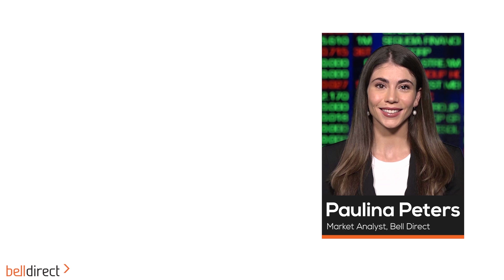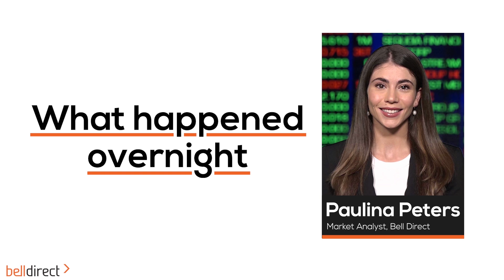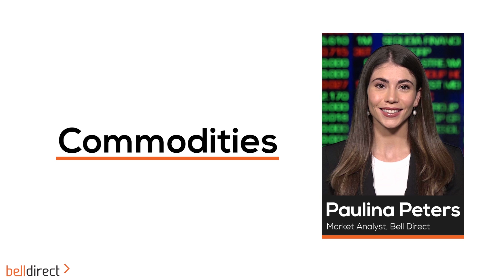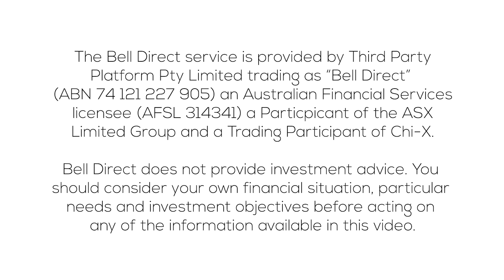Morning Bell 30 September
The ASX200 extended its poor performance yesterday, falling about 1%. This dragged the market to a four-month low. Rising bond yields and a fall in the iron ore price put pressure on all sectors, with tech stocks taking the biggest hit.

The market was mixed in the US. The Dow Jones managed to add 90 points, the S&P500 slightly rose 0.16%, while the tech heavy Nasdaq came under pressure, falling 0.24%, following the volatile 10-year Treasury yield. The House on Wednesday passed a bill to suspend the US debt ceiling as the US heads towards a first-ever default with no clear solution in sight.

Following the mixed session on Wall Street, the futures are suggesting the Aussie share market will open 0.32% higher this morning.

What to watch today:
• In economic news, building permits will be released today. Consensus expects total dwellings approved in Australia to decline 5%, after the 8.6% drop in the prior month.
• Companies that are paying their latest dividends include Bendigo and Australia Bank (ASX:BEN), CSL (ASX:CSL), Fortescue Metals Group (ASX:FMG), Newcrest Mining (ASX:NCM) and Ramsay Health Care (ASX:RHC). Separately, Westgold Resources (ASX:WGX) goes ex-dividend today.
• The most traded stocks by Bell Direct clients yesterday included Mineral Resources (ASX:MIN). Its shares fell 5.6% yesterday following the decline in the iron ore price, which is driven by power outages in China and lingering concerns over Evergrande’s default. Other highly traded stocks included ANZ (ASX:ANZ), Tabcorp (ASX:TAH), Regis Resources (ASX:RRL) and Brambles (ASX:BXB).
• The oil price edged lower on Wednesday to about US$75 a barrel. This comes as US crude inventories rose more than expected, despite OPEC planning to maintain its deliberate approach to adding supply to the market despite strong worldwide demand.
• The uranium price rose 5%, while on the flip side, the lithium price fell 5%. Meanwhile, the gold price fell following the dollar rising and due to the growing confidence that the Fed will soon begin winding down its economic support measures.

Trading ideas:
• Bell Potter has rated iron ore exploration and development company Genmin (ASX:GEN) as a Speculative BUY, with a price target of $0.44. GEN closed yesterday at $0.17, which implies about 159% share price growth.
• Bullish charting signals have been identified in Insurance Australia Group (ASX:IAG), Resolute Mining (ASX:RSG) and Perseus Mining (ASX:PRU) according to Trading Central.